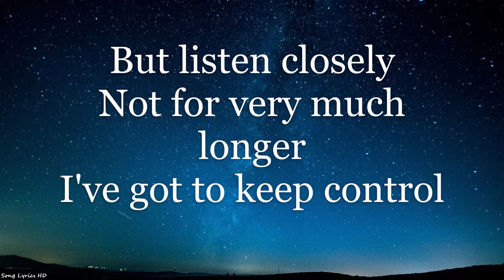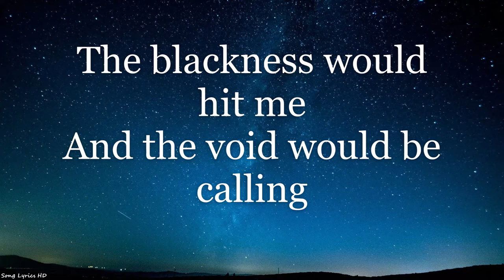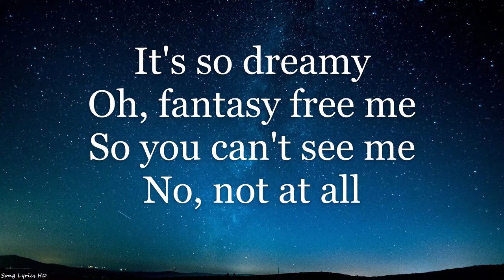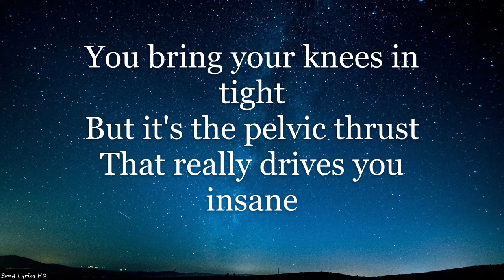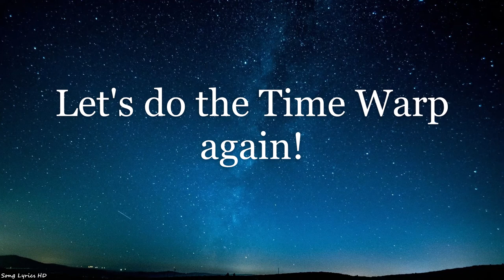Nell Campbell, Patricia Quinn, and Richard O'Brien - Time Warp (Lyrics HD)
Listen to "Time Warp" (Remastered) by Nell Campbell, Patricia Quinn, and Richard O'Brien, and sing along with the HD lyrics on screen!

Remember! Just because I remastered this, DOES NOT mean I own it!!!

I feel like this song just lacked a lot of depth and clarity. So what did I do? Remastered! Please do compare this to the original! I think I did a pretty good job! Except for the fact that when the video was exported it lost a lot of the bass when it was converted to MP4 and now the treble sounds a little unbalanced.